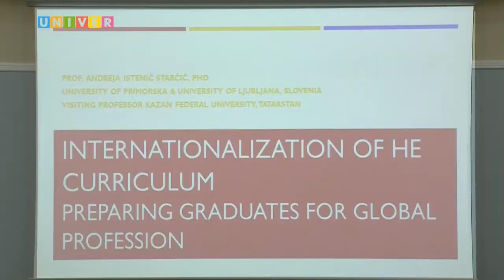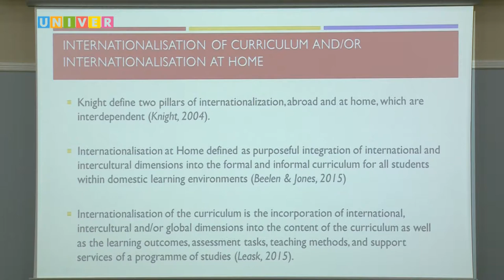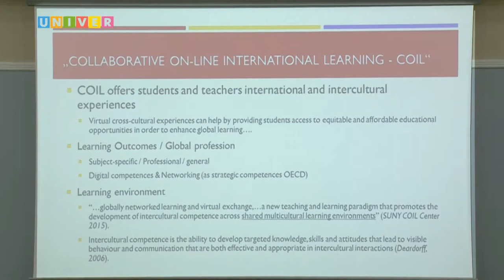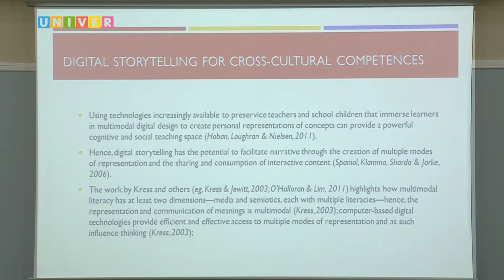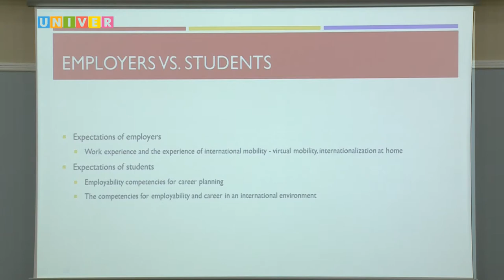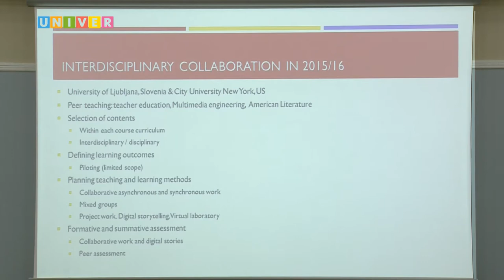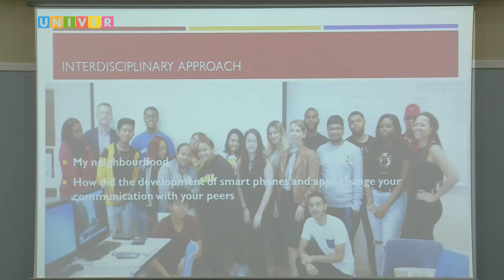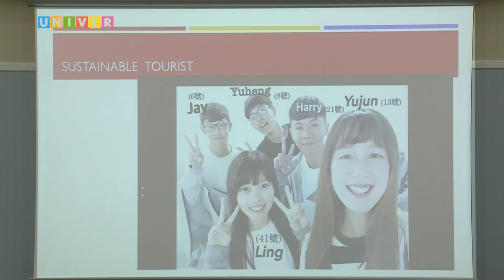Интернационализация образовательных программ. Выступление Истенич Старчич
«Интернационализация образовательных программ при подготовке выпускников ВУЗов к работе на международном уровне». Выступление профессора Андреа Истенич Старчич (Университет Любляны, Словения).